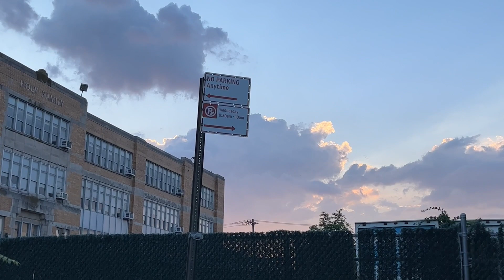Bjs Run (08/02/2022)